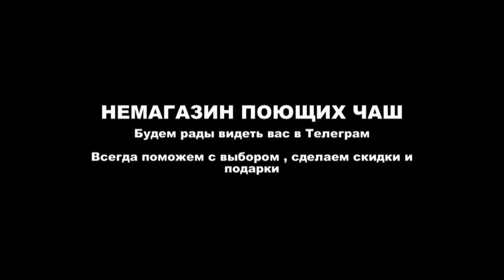24 см 235Н РЕ 100 141 293 404762 1203 Hz НЕПАЛ 1683гр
24 см  235Н  РЕ  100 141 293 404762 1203 Hz   НЕПАЛ  1683гр